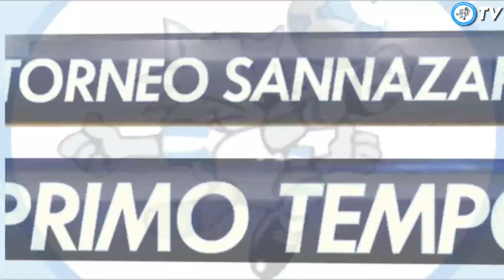Sassuolo 3 - 2 Inter